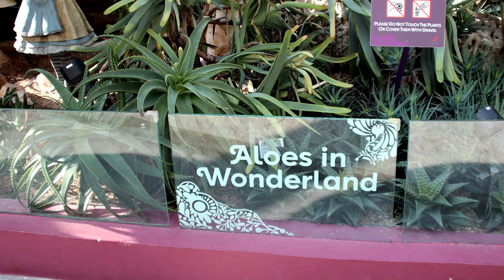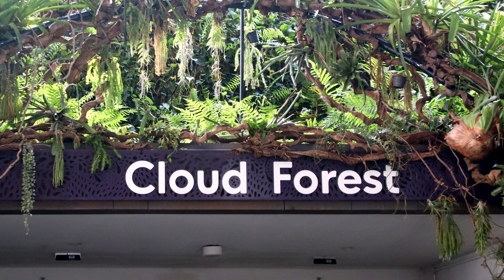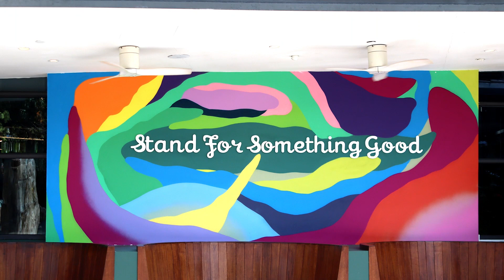Singapore Day2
03/23 & 24/2024 visit to Singapore. Our 03/24 excursion began with a trip to the Gardens By the Bay. The first part was the Flower Dome that housed a huge variety of different flowers and sculptures. The "Sakura" Japanese display started 2 days earlier and was very cool. The second part was the Cloud Forest which was modeled after the movie Avatar. There was a 7-story tall waterfall at the entrance and we made our way up to the top. Water misters are started a various times to water the plants and create a cloud-like effect. Lots to see all the way up and back down. The gardens run on the solar power created by the 18 "supertrees" throughout the property as well as the rainwater they collect.
The second stop on the excursion was to the observation deck of the Marina Bay Sands hotel. Getting up to the 56th floor gave us a great view of Singapore and the local area.